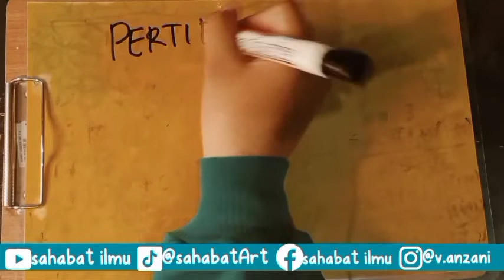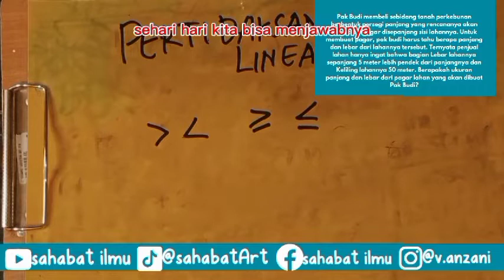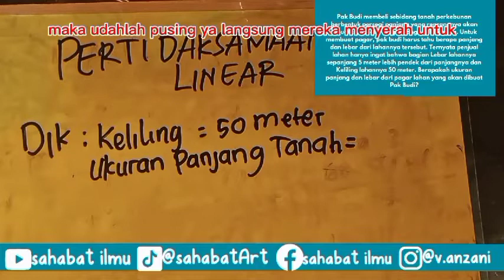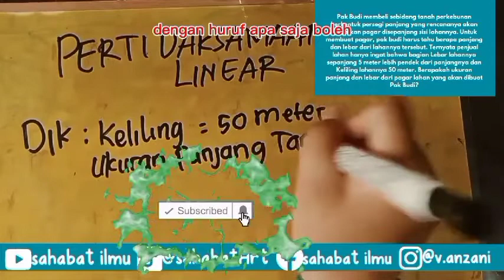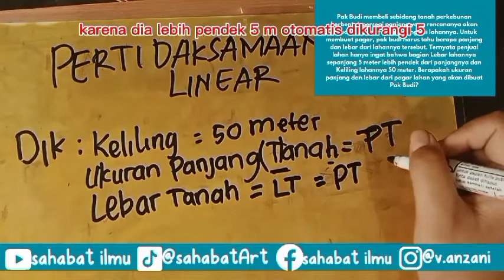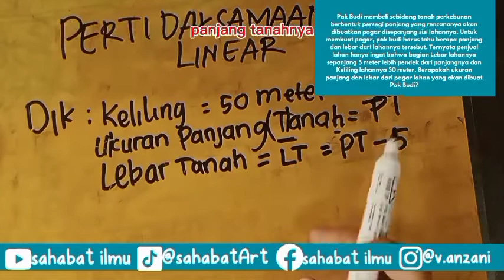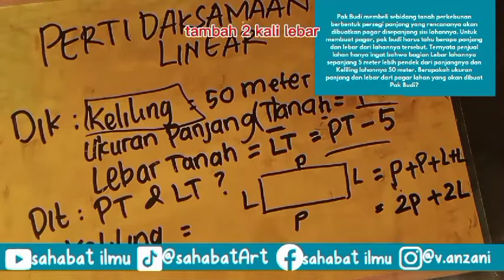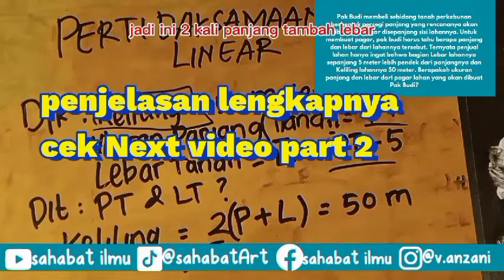Matematika Kelas X - Pertidaksamaan Linear (Kuasai Konsepnya Agar Tidak Mudah Lupa)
Video ini berisi tentang konsep materi matematika kelas x (Pertidaksamaan linear).
Sebelum kita membahas pertidaksamaan linear, kita akan sharing dulu dasar materinya tentang persamaan linear.

Selamat menonton